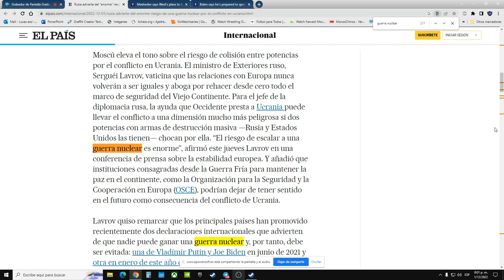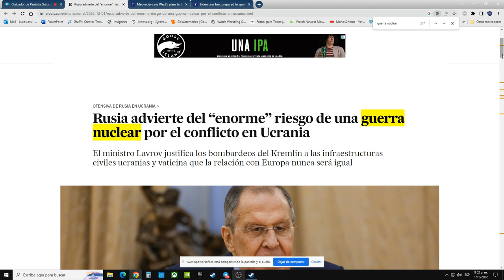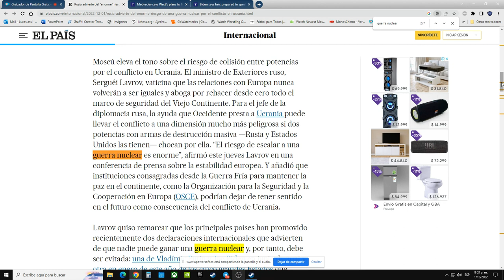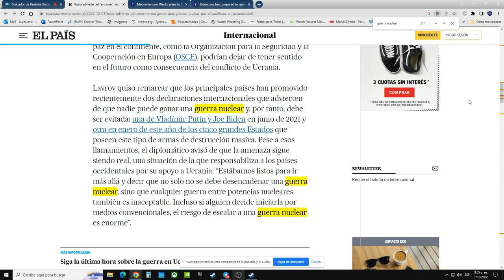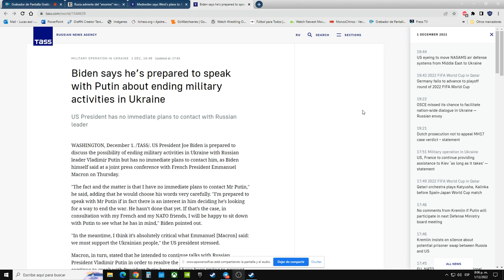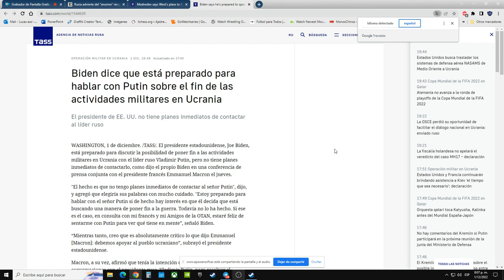Rusia advierte del “enorme” riesgo de una guerra nuclear por el conflicto en Ucrania